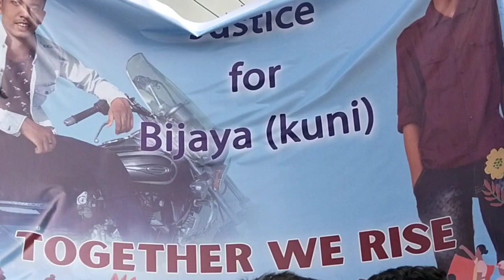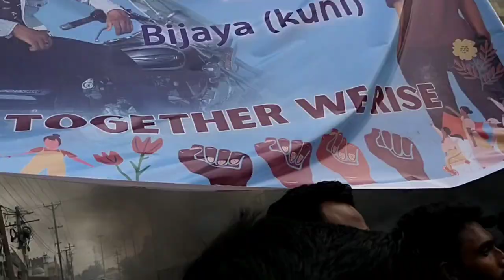December 17, 2020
sakhi ppara Sambalpur